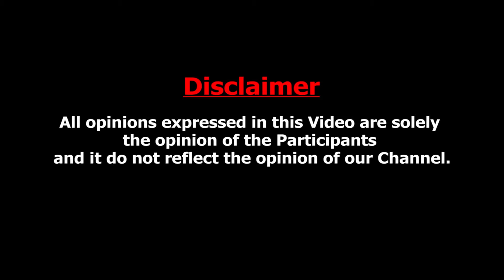நாங்க தான் எப்போமே பாதுகாப்புங்க ! உண்மையை உடைத்த ஆட்டோ டிரைவர்கள் | Bike Taxi | Auto Drivers